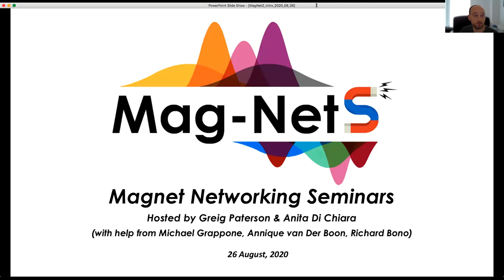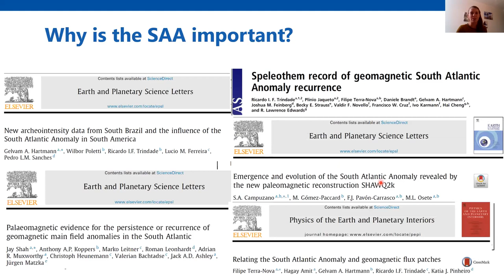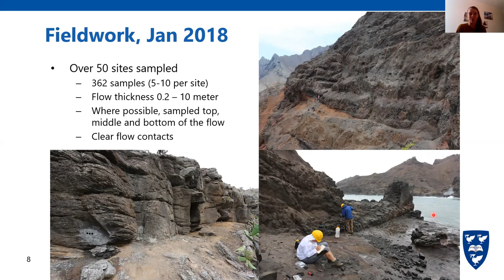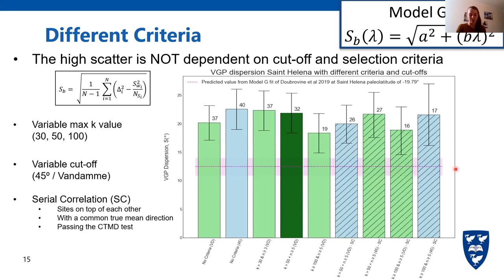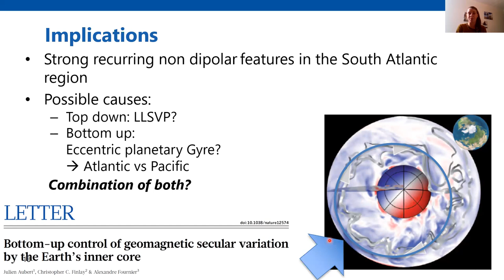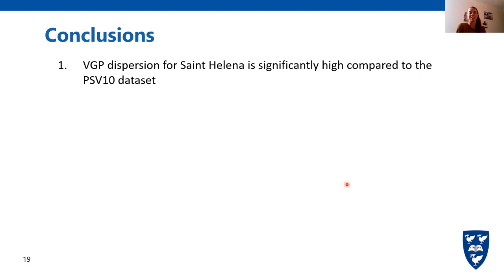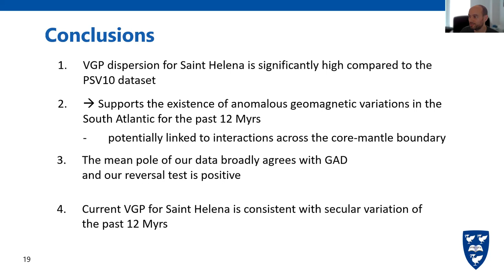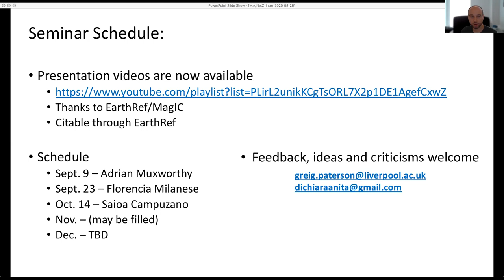MagNetZ with Yael Engbers (2020/08/26) - Recurring anomalous magnetic fields in the South Atlantic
Recurring anomalous magnetic field behavior in the South Atlantic on multi-million year timescales

Abstract:
Earth’s magnetic field is presently characterized by a large and growing anomaly in the South Atlantic Ocean. The question of whether this region of Earth’s surface is preferentially subject to enhanced geomagnetic variability on geological timescales has major implications for core dynamics, core−mantle interaction, and the possibility of an imminent magnetic polarity reversal. Here we present paleomagnetic data from Saint Helena, a volcanic island ideally suited for testing the hypothesis that geomagnetic field behavior is anomalous in the South Atlantic on timescales of millions of years. Our results, supported by positive baked contact and reversal tests, produce a mean direction approximating that expected from a geocentric axial dipole for the interval 8 to 11 million years ago, but with very large associated directional dispersion. These findings indicate that, on geological timescales, geomagnetic secular variation is persistently enhanced in the vicinity of Saint Helena. This, in turn, supports the South Atlantic as a locus of unusual geomagnetic behavior arising from core−mantle interaction, while also appearing to reduce the likelihood that the present-day regional anomaly is a precursor to a global polarity reversal.